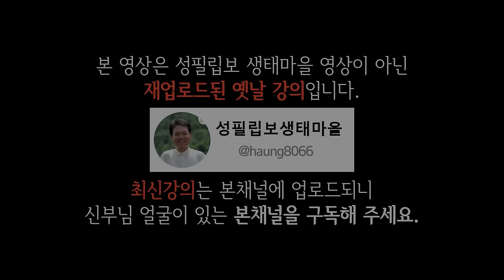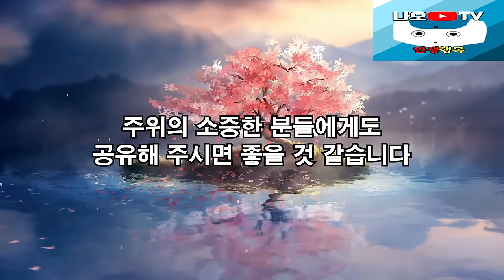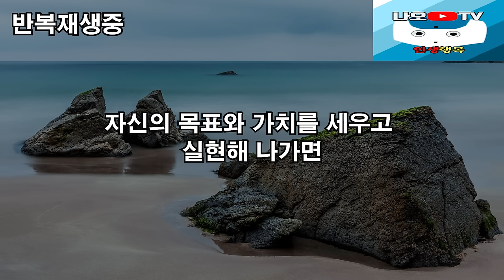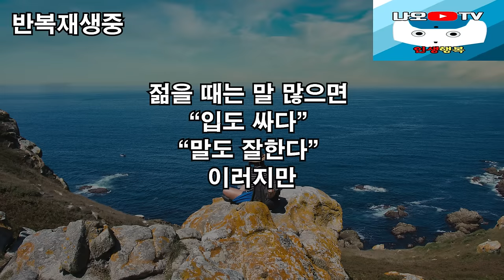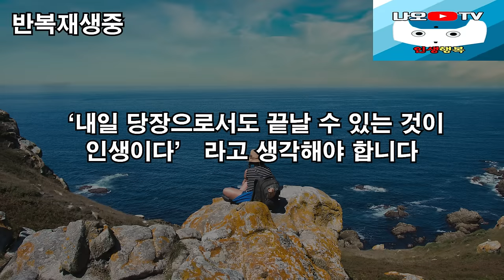귀티나고 품격있게 사는 사람들의 3가지 특징, 꼭 보세요 l 행복하게 사는 법 l 뼈때리는 인생조언 l 황창연 신부님 행복특강 l 인생철학 l 인생명언 l 힐링 l 강연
신부님의 강의에 이어서 귀티나고 품격있게 사는 사람들의 3가지 특징에 대해 들려드리겠습니다.
감사합니다.

🕐 타임라인 🕐
00:00 하이라이트
02:46 황창연 신부님 행복특강
38:11 귀티나고 품격있게 사는 사람들의 3가지 특징
01:14:04 나오티비 견해
01:14:16 반복재생(필요한 분들만 들으세요)